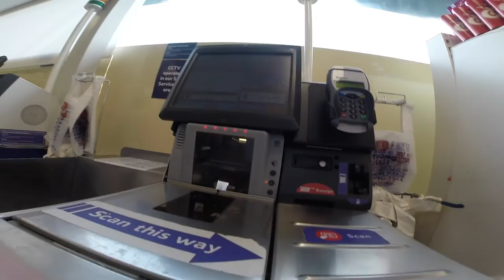Helsby hill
just a little trip to Helsby hill, thanks and hope you enjoy :)